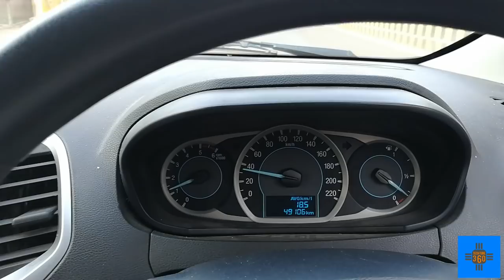How to convert old petrol scooty to electric || powerful electric scooter || scooter modification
Hi

In this video, I have converted old petrol scooty to electric and heavily modified it. The entire building process was very exciting and I am all the more excited to present you with this video. We were working restlessly to make this project a complete success. After two months of hard work, we have finally completed our conversion and modification. I wanted to use powerful BLDC and as of now in this video, we are just taking only 50% output from this motor as I was not having the 72v battery pack. The reason behind not using the hub motor is that I don't feel hub motors are so powerful and moving drive train is a bit of a concern for me. Also, the amount of torque-speed and agility that can be achieved with a conventional motor cannot be expected with hub motor of smaller rating. I am not against hub motor but low power hub motors I don't like due to their sluggish throttle response.
The challenge was to convert this scooty in a perfect way and also use the existing engine and make it electric. So we used an aluminum adapter plate to achieve this. The crankshaft was replaced with the customized one and geared coupler was placed between shaft and motor to transfer power to the drive shaft.
After driveshaft design was complete it was very much clear in my head not to use the existing CVT because its really a very lossy drive system and I did not want to lose a single watt in that lossy drive so I designed a belt pulley drive system and this was possible as there was no problem of engine stalling if the drive system is connected continuously with the rear wheel. Also by this design, we are able to take advantage of the gearbox that is already available in the scooty pep plus. So our final drive is geared and also the recommended grade and quantity of oil is filled in that.
While designing the body parts I thought completely out of the box and had thought of complete radical design which we tried to put into our efforts that you saw in the video.
We used 6 inch PVC pipes to make the front body panel of this scooter. removed the old fashion tail light from the back and gave it a cute and agile look too.
What do you think of the video please drop a comment in the comment section and your word of appreciation will be a credit to our work.